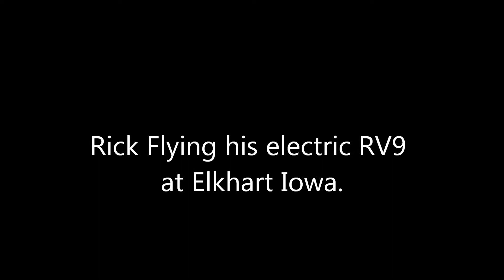Rick RV9 Elkhart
Rick flies his electric RV9 at Elkhart on a quiet summer evening, not a soul but the cameraman in site !